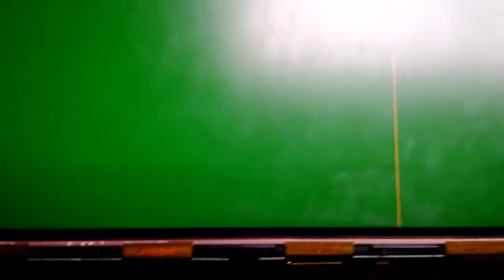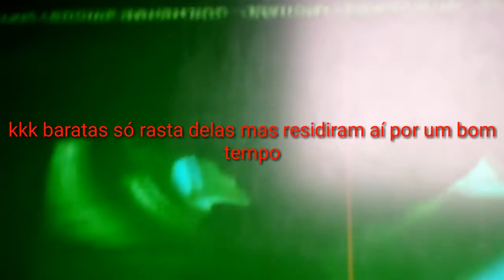26LG30r imagem verde baixou o incrível Hulk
TV com imagem verde causado por barata danificou a principal fiz a
 limpeza e Ressoldagem, e substituir a placa principal.